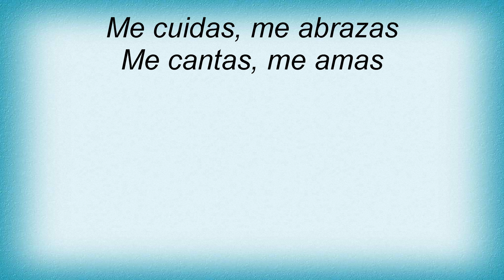Marcos Witt - Mi Pan Mi Luz Lyrics